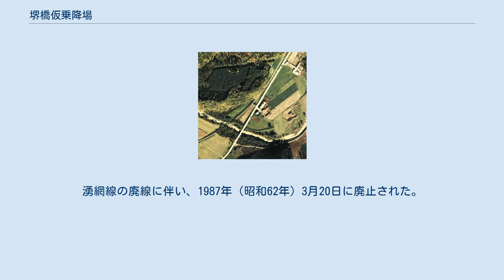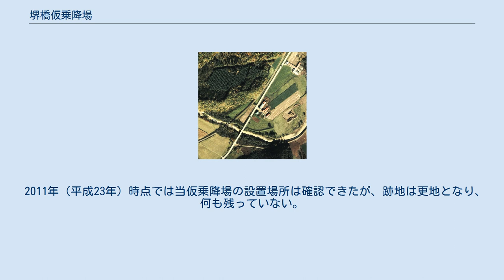堺橋仮乗降場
1977年の堺橋仮乗降場と周囲約500m範囲。
右上が網走方面。
下に流れるのはサロマ湖へ向かって流れる佐呂間別川で、ここに掛かる道路橋が「境」橋。
（字体の異なる理由は不明）国土交通省 国土地理院 地図・空中写真閲覧サービスの空中写真を基に作成 堺橋仮乗降場（さかいばしかりじょうこうじょう）は、北海道（網走支庁）常呂郡佐呂間町字知来にかつて設置されていた、日本国有鉄道（国鉄）湧網線の仮乗降場（廃駅）である。
湧網線の廃線に伴い、1987年（昭和62年）3月20日に廃止された。
 一部の普通列車は通過した（1986年（昭和61年）3月3日改正時点で、下り3本上り4本）。
 廃止時点で、1面1線の単式ホームと線路を有する地上駅であった。
プラットホームは、線路の東側（網走方面に向かって右手側）に存在した。
 廃止時まで仮乗降場であり、無人駅となっていた。
ホームは網走方にスロープを有し、駅施設外に連絡していた。
 当仮乗降場附近を流れ、佐呂間町東地区と知来地区の境となる佐呂間別川に架かる橋の名前に由来している。
但し橋の名は「境橋」であり、仮乗降場名とは相違がある。
 弘済出版社の道内時刻表には「境橋」と書かれ「さかえばし」と読みがふってあり、漢字とよみのどちらも一致していなかった。
 2011年（平成23年）時点では当仮乗降場の設置場所は確認できたが、跡地は更地となり、何も残っていない。